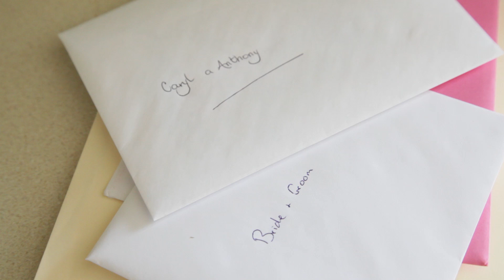Priodas / The Marriage of Anthony & Caryl